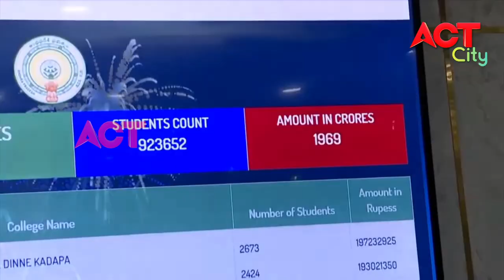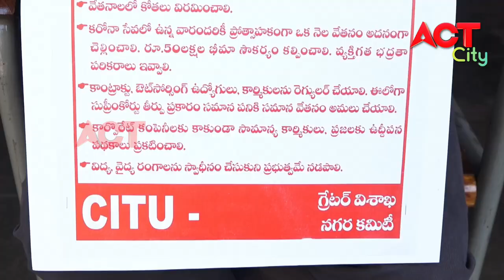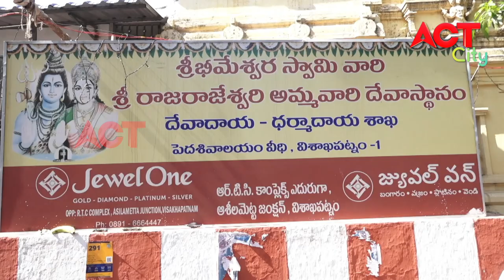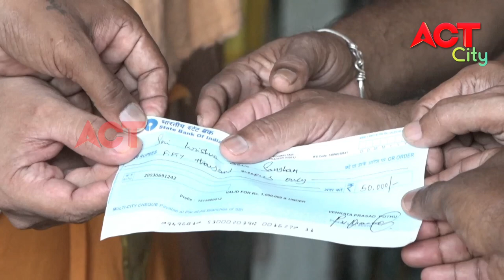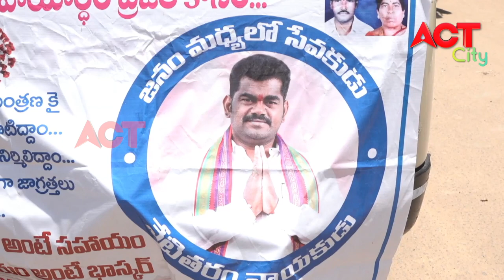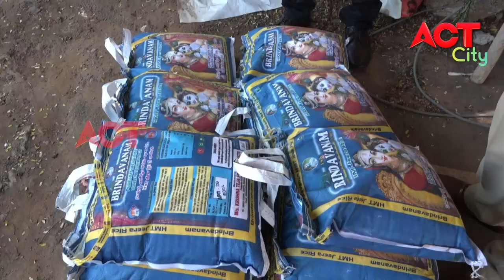MORNING ACT CITY VIZAG NEWS 29-04-20